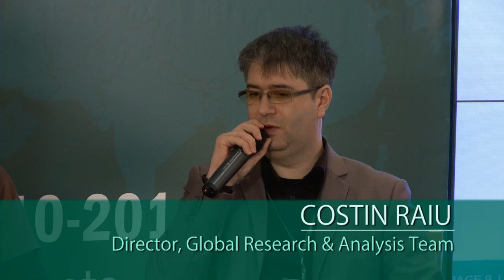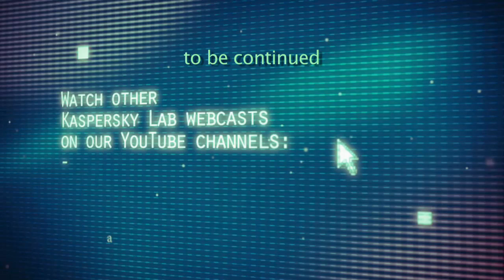Lab Matters - Battling Botnets: Can the Good Guys Win? (part 2 of 3)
Botnets (infected computers controlled by cybercriminals) are a global problem without a clear-cut solution. Despite the best efforts of security response teams, the fight against botnets is hamstrung by legal and technical issues. Taking over an international botnet in order to disinfect the drones without permission from the infected victims is a classic example of action being technically possible, but restricted by law. More recently, law enforcement agencies have pursued some avenues to help with disinfection, but there are still ethical issues to overcome. This panel discussion will examine some real-world botnet scenarios and review the limitations of countermeasures. It will also look at some of the ethical issues and propose some basic guidelines to help law enforcement agencies crack down on botnets.